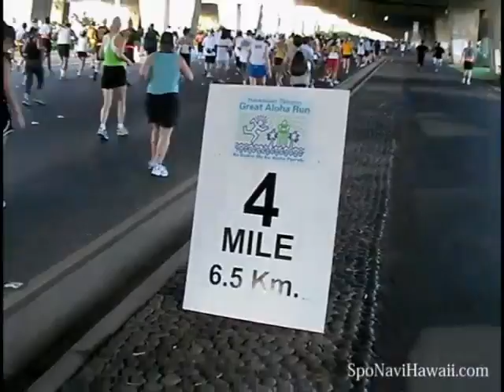【スポナビ】ハワイ グレート・アロハ・ラン2008 - Great Aloha Run 2008 -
Great Aloha Run 2008
アロハタワーからアロハスタジアムまでの8.15マイル（約13キロ）のコースを、参加者全員が完走することを目的に、マラソンやウォーキングなどそれぞれのスタイルで楽しむことができるイベントです。レース前に開催されるエキスポや、レース後のスタジアム・パーティーなど、レース以外にもイベントがあります。

ハワイのスポーツのことなら「スポナビハワイ」